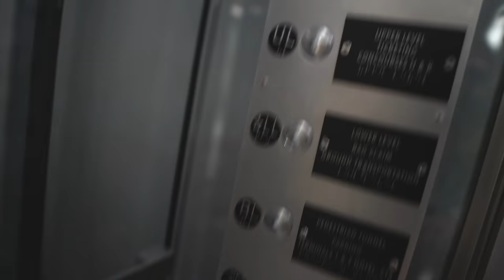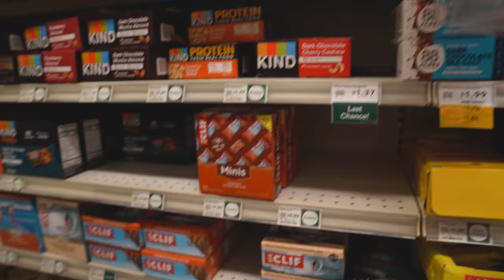WODAPALOOZA DAY 1 VLOG | The Start Of A Disaster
►CAMERA GEAR
Camera: Sony A6600
Lenses: